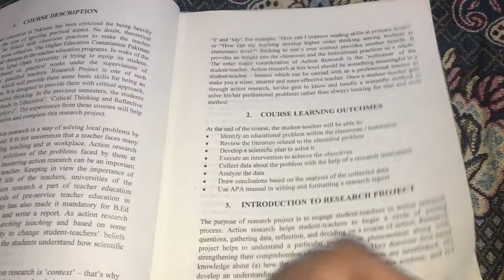How To Write B.ed Research Project 8613 | What Is The Action Research In Education